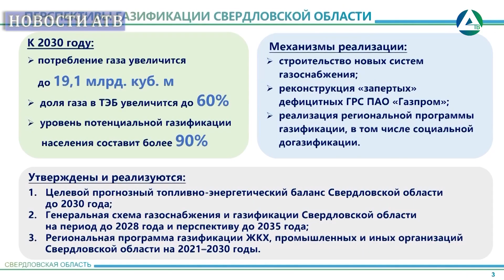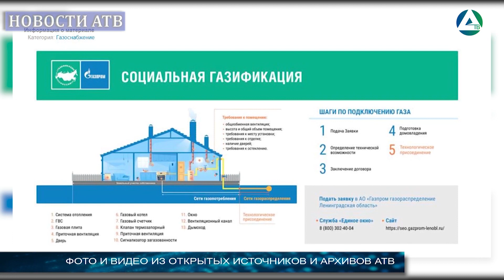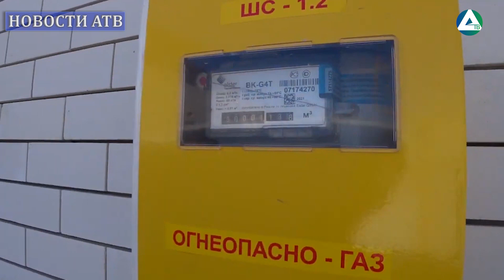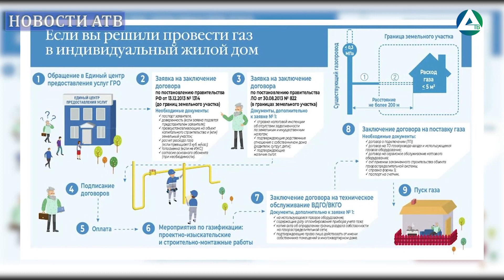Социальная газификация Свердловской области